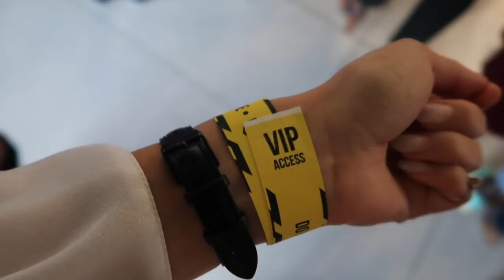PROFESOARE DE RUNWAY WALK - GALA UAD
+ happy because of Alina Ceusan, Victoria's Secret Walk and Kylie Cosmetics makeup